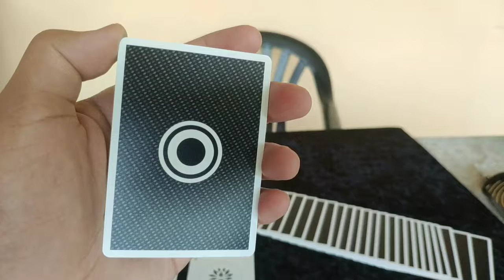Echo Playing Cards | buka-kutak